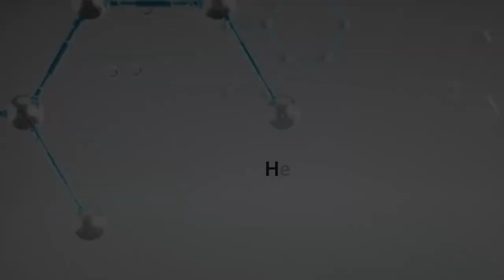Best Nebulizer in India | Medtech Handyneb Smart | How to use Medtech Handyneb Nebulizer Smart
Topic Covered:

medtech handyneb smart nebulizer
medtech handyneb nebulizer how to use
handyneb smart nebulizer how to use
how to use medtech nebulizer
medtech nebulizer price
best nebulizer in india
best nebulizer in india 2022
best nebulizer machine in india
best nebulizer machine price in india
best mesh nebulizer in india
best nebulizer machine in india 2022
best baby nebulizer in india
best nebulizer machine in india quora
best home nebulizer in india
best nebulizer for child in india
best nebulizer india price
best piston compressor nebulizer in India
how to use medtech handyneb nebulizer smart device
how to use medtech handyneb nebulizer smart app
how to use medtech handyneb nebulizer smart machine

वीडियो में दिखायी गयी मशीन को खरीदने के लिए यहाँ क्लिक करें

Mode of Payments :

1.

2. Paytm, Google Pay, Phone Pay on 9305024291

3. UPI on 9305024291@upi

4. Bank Transfer

Thanks & Regards
Dr. Anand